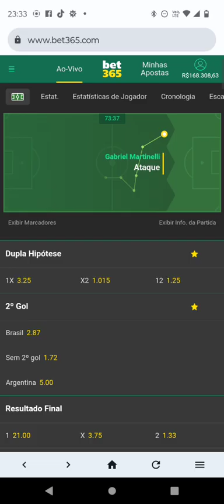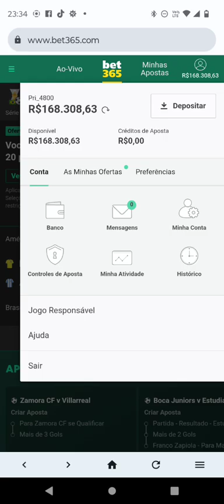SE VOCÊ FIZER ISSO HOJE NA BET365 VOCÊ VAI FICAR RICO 🤑